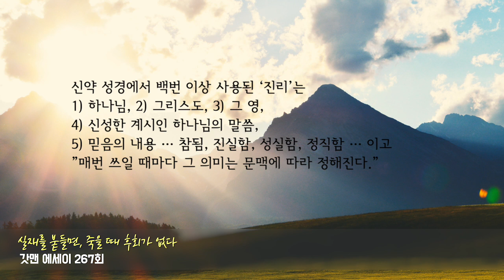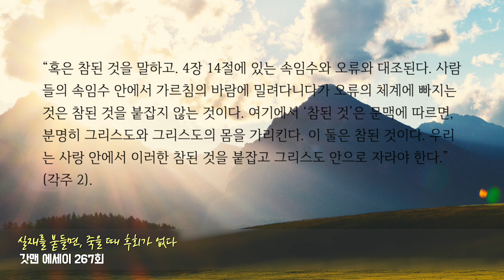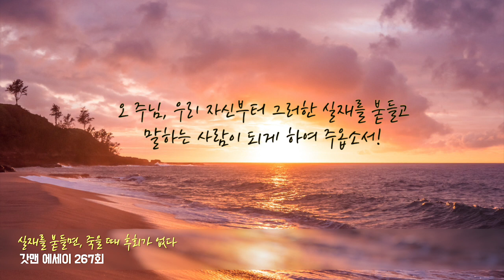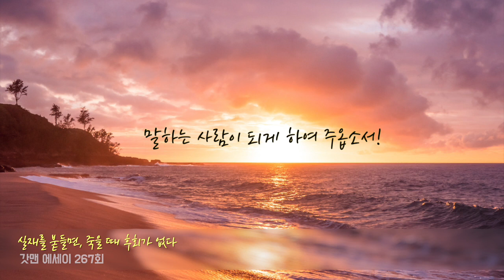갓맨 에세이 267회 - 실재를 붙들면, 죽을 때 후회가 없다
채널에 가입하여 후원하실 수 있습니다.